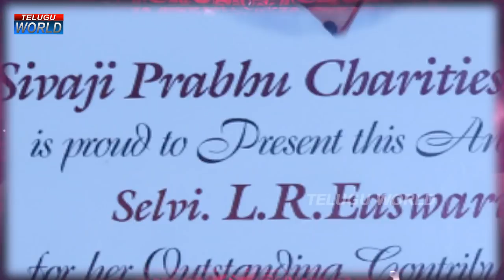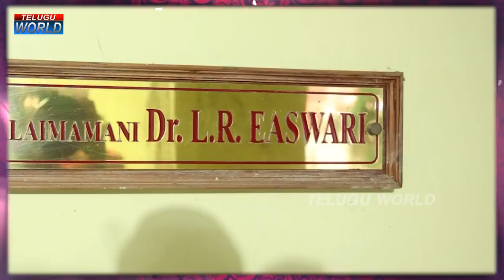Way to Legendary Singer L.R.ESWARI HOUSE | First Time L.R. Eswari's Home Tour | Telugu World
Watch►Way to Legendary Singer L.R.ESWARI HOUSE | First Time L.R. Eswari's Home Tour | Telugu World.

We Here in Telugu World channel along with Telugu NEWS Live we cover Audio Functions of Upcoming Movies, Celebrity Interviews, Politician Interviews, Press Meets etc.,
We would present the NEWS in new reformed way by breaking regular pattern we cover in detail of everything and bring the issues to limelight and we help in solving the issues faster and easier by showing the hidden truths behind the scenes.
We are Always ahead in bringing You the Latest Trending Telugu News & Everyday News update Videos in our Telugu Language and Making our Viewers acknowledgeable in All Aspects
We TeluguWorld have a Count of 8 Lakh+ Subscribers Count and we are Growing Every Day – Thankyou for All for your Love and Support